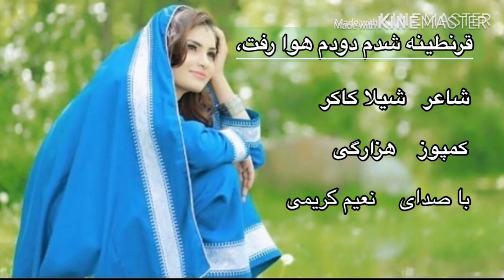New Dambora Hazaragi Naim Karimi 2020 قرنطینه شدم دودم هوا رفت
Hello, Everyone, I am Naim Karimi Born In Jaghori Ghazni province Afghanistan, Dambora is my life I can,t live without Dambora, I started Dambora when I was 16 years of age, I am trying my best to play the best Dambora and singing for you guys hope you guys enjoyed and give me good feedback so I can do it more and more, thanks to the people who support me!!

غمت بر دل نشسته دل كجا رفت
به دنبال غمت اي آشنا رفت

نشد آسوده در عشقت دل من
به درياى جفا كرده شنا رفت

زلبهايم گل لبخنده ها رفت
ز شهر آرزو آن بي وفا رفت

نشد وا غنچه ی سرخ لبانش
بهار از فصل من گویی فنا رفت

نگاهش خسته بود از مرز ما رفت
مسافر شد ندانستم کجا رفت

به امیدش نشسته پیر گشتم
جوانی ام به پای  بی وفا رفت

كنار من نماند آن دلربا رفت
نگارى دلبری سیمن ادا رفت

به پایش گریه کردم ناله کردم
ز پيش من چرا  بی اعتنا رفت

بهار با تو سفر كرد و كجا رفت
نگاه عاشقانه هم فنا رفت

شراب و ساقي و ميخانه ى عشق
و تو رفتي رفتند و صفا رفت

قرنطينه شدم دودم هوا رفت
جدا از يار خود كشتم صفا رفت

نشستم كنج خانه گريه كردم
چرا روز قشنگم بر فنا رفت